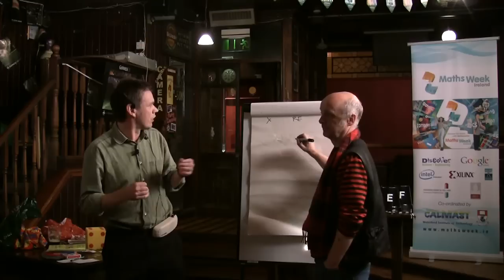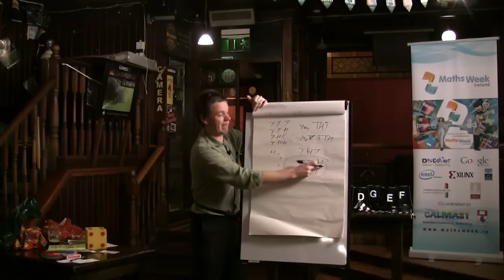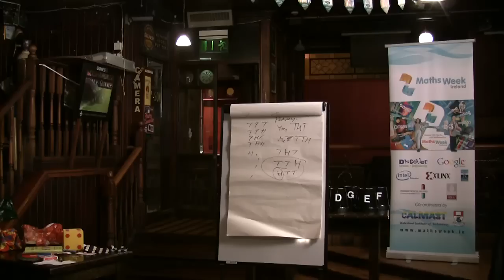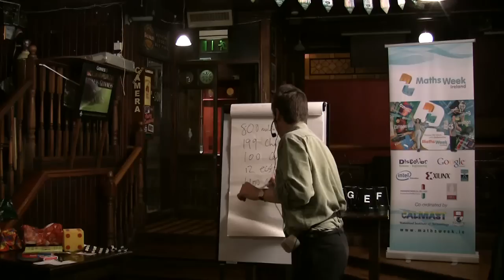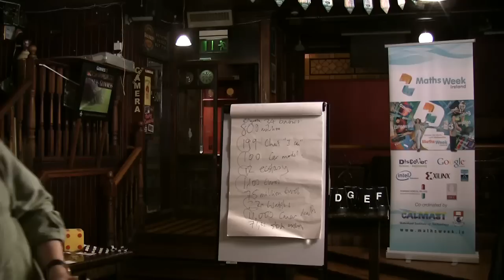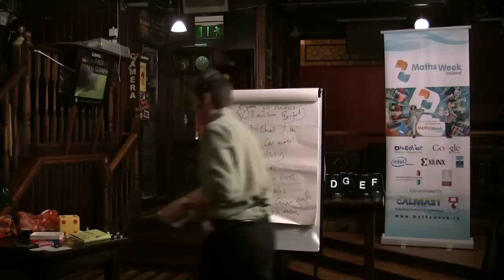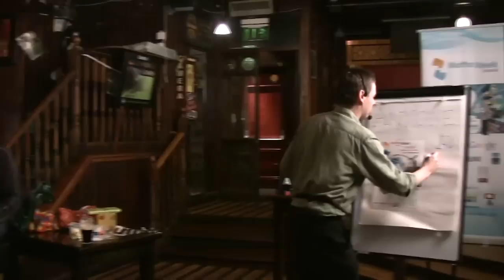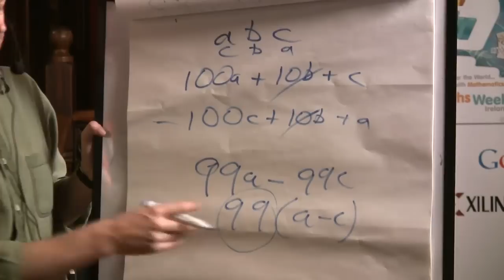10 WAYS TO WIN A MATHS' BET IN THE PUB・Rob Eastaway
What's the point of maths? To help you to win bets in the pub of course. The best bets are ones where your opponent thinks the odds are in his favour. Author and Broadcaster Rob Eastaway (as heard on the Ray D'Arcy and Pat Kenny radio shows) will be showing his favourite examples, ranging the newspaper bet to 'special' poker where you choose the cards, and giving the audience a chance to win some money off him.

Rob Eastaway graduated in Engineering at Cambridge University, but his real love was always maths. He has written a number of bestselling books, including 'Why do buses come in threes?' and 'How many socks make a pair?', and is regularly to be heard on radio talking about the maths of everyday life - including recent appearances on the Ray D'arcy and Pat Kenny shows. He has given maths talks to all age groups across Britain and Ireland.

THE ALCHEMIST CAFE DUBLIN
14 October 2008
Camera : Marek Bogacki
Produced by DOCUMENTAVI MMVIII